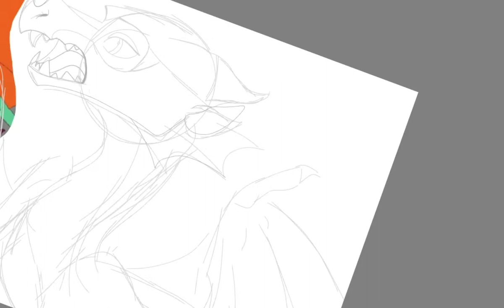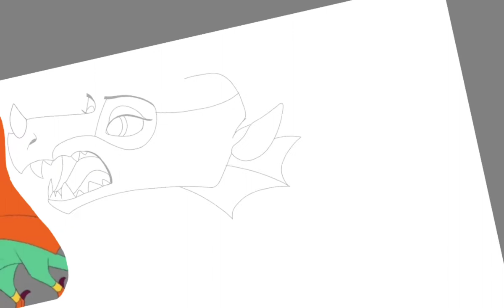Animatedwings style Glory speedpaint!!! PLS DON'T STEAL THE ART I WORKED HARD ON THIS ONE FINALLY